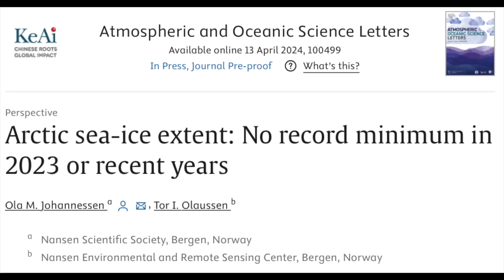Earthquake Watch, Ocean Currents, Space Weather | S0 News Apr.21.2024